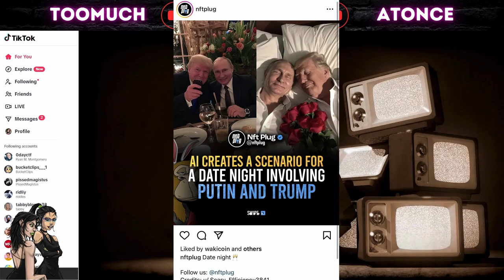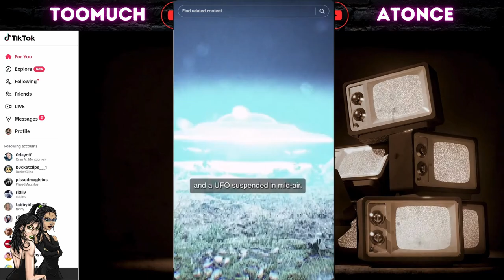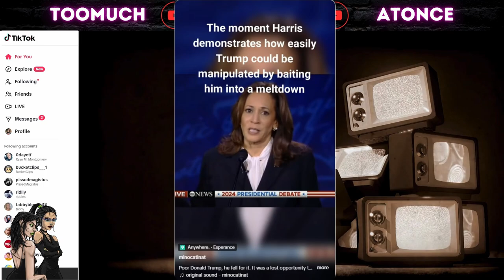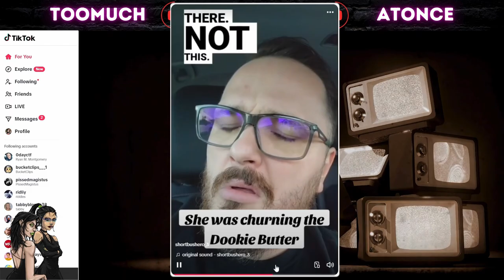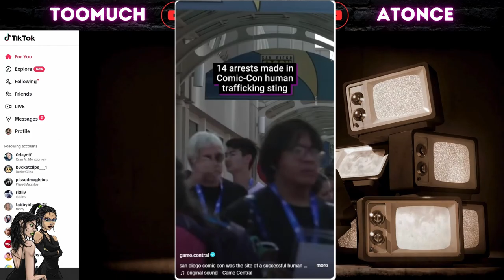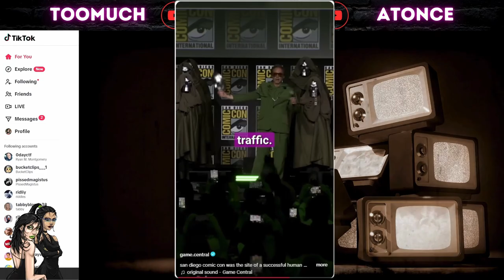Robert Downey Jr Saves Comic Con - Faith Reacts - FYP of doom (1)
Enjoy these unscripted reactions while I subject the shiny Dessa to my haunted FYP on TikTok!

She's actually one of my favourite real life humans and the artist that gave us digital faces

Check her out above and check back in a few months for similar videos but with real faces :o

In this episode there's no organisation and neither of us have seen any of it before, so.. enjoy our semi conscious dribble!

The videos in this are still excellent but perhaps little less thought provoking or down right controversial / offensive as some of the pre-selected ones to follow on part 2 and beyond

Oh and S.W.H helped make the sound better than usual, but couldn't help themselves and put a whole new track together just for the series too!

Please check them and all their music out here on YT @SWHmusic or on every hidden corner of the web here SWH

I'm the least organised person with time so videos are sporadic with work, life and everything in between. Everything kinda got stopped for a while after a good car vs human situation that I didn't win a few months back but we won't be stopped

Getting back on track with this little series I hope to put out at least once a week but have much more coming, so stay tuned and do a follow to help a tiny little creator do some more creating x

0:00 Korea AI noods
01:43 AI rant
03:03 Kamala & Booty vids
04:44 Fireproof Woman
05:36 Robert D Jr saves Comicon
06:41 Pet that dawg / subscribe